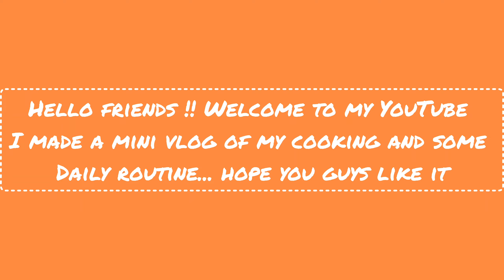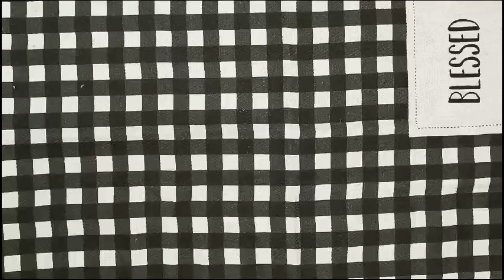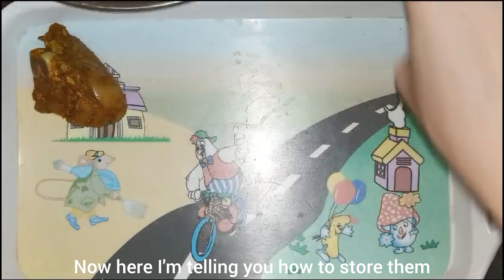Managing Daily Chores and Preparing Homemade Frozen Crispy Fried Chicken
Efficiently Handling Daily Chores and Making Homemade Frozen Crispy Fried Chicken

Tired of juggling daily chores while trying to whip up delicious meals? Learn how to streamline your routine and prep a batch of homemade frozen crispy fried chicken that’s ready whenever you are! Save time without sacrificing flavor with this easy-to-follow recipe—perfect for busy days when you want a mouthwatering meal without the hassle. Get organized, stay ahead of your to-do list, and enjoy perfectly crispy chicken, hot and fresh, any day of the week!

Craving that crispy fried chicken but don’t have the time to make it from scratch every day? This guide shows you how to master your daily routine and prepare homemade frozen crispy fried chicken that stays crunchy, juicy, and packed with flavor—just like fresh! Whether you're swamped with work or managing household tasks, this method lets you meal prep in advance, so dinner is always just a few minutes away. Simplify your life, save time, and still enjoy that irresistible crunch whenever the craving strikes!